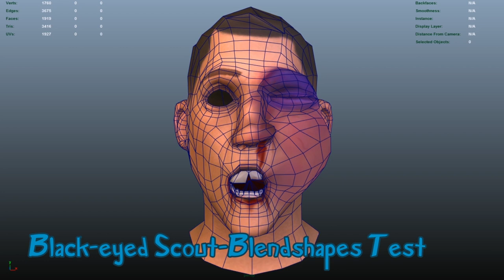Whistle Alarm-Ze Tiny Making Of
Discover the behind the scene of my Whistle Alarm Saxxy Entry in this short little video! ;)

Useless Trivia:
-I wrote the story during my ski holidays, back in March 2017 and doodled a first Story Board version
-Doodled the final Story Board in November/December 2017
-Decided of the low framerate (=P) around January and made my first anim test back then (original vid available
-Worked on the assets a little bit every evenings I could between January and February
-Blocked out the whole Layout within a day and a half in February
-Animated the whole project between February and March
-Mr. Light lit it in a tiny weekend!